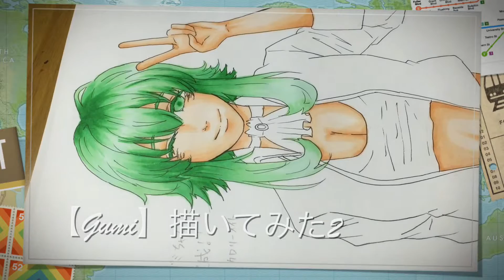❈【Gumi】塗ってみた❈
Gumiをコピックで塗りました！長くなると思い分けさせてもらいました。コメントなどある方はどしどしください！Twitter→@CalorieMait